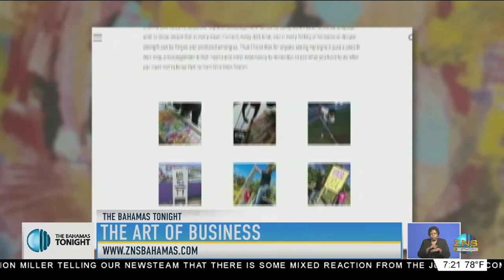THE ART OF BUSINESS